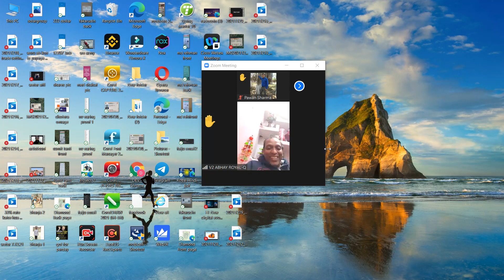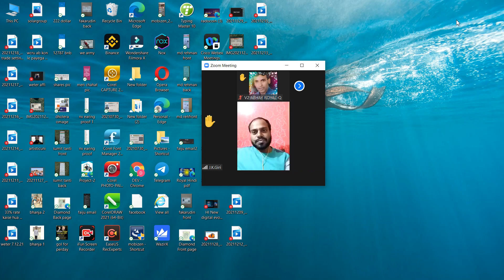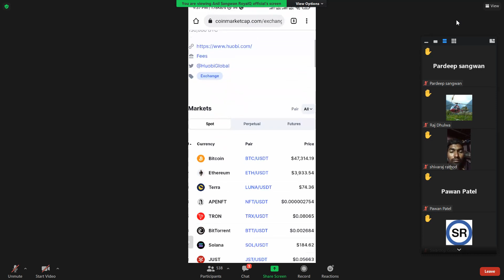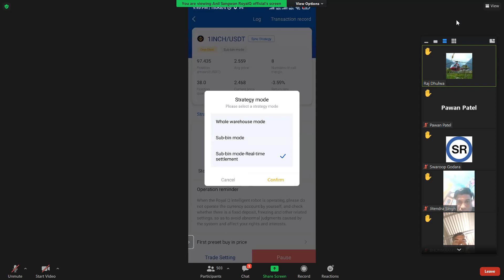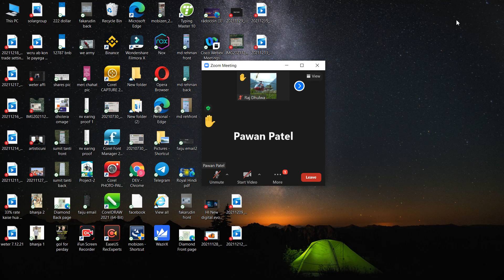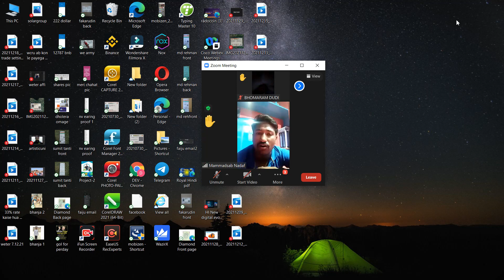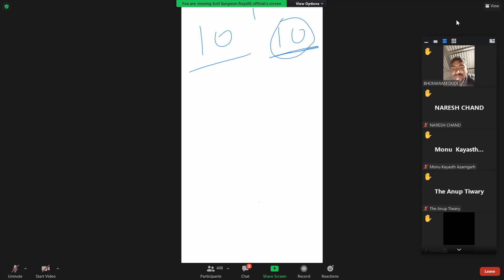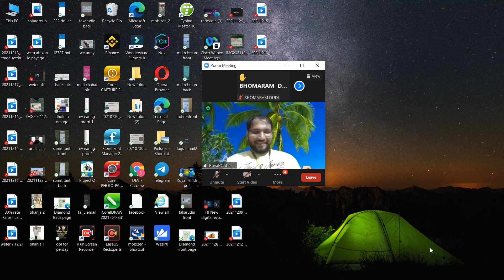Royal Q, Zoom updates, Binance Trade, @problemcare 19 December 2021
अगर आप क्रीप्टो करेंसी ट्रेडिंग  के बारे में थोड़ा बहुत भी जानते हैं तो यह आपके लिए है

आइये जानते हैं Royal Q क्या है? और कैसे वर्क करता है?

📈 Royal Q हॉंगकॉंग की कंपनी है जिसने एक ऐसा रोबोटिंग सॉफ्टवेयर तैयार किया है, जो Crypto ट्रेडर के लिए बहुत आसानी से प्रोफिट जनरेट करता है।

✅वर्ड नंबर1 क्रिप्टो एक्सचेंज BINANCE और HUOBI हमें ये सुविधा प्रदान करते हैं कि हम Binance में अपना fund रखकर किसी भी थर्ड पार्टी से अपनी ट्रेड करवा सकते हैं।
       थर्ड पार्टी शिर्फ़ और शिर्फ़ हमारे एकाउंट मे buy&sell(Trade) करने के लिए एलिजबल होता है। हमारे fund को थर्ड पार्टी कभी विथडरॉल नही कर सकती है।
        इसी सिस्टम पर Royal Q वर्क करता है। इसलिये हम रॉयल Q के साथ 100%सेफ & सेक्योर हैं।

✅क्रिप्टो में सेल्फ ट्रेडिंग करने वाले 90% लोग सिर्फ़ और सिर्फ़ हमेशा अपने फण्ड का loss करते हैं, क्योंकि हम सही टाइम पर buy&sell नहीं कर पाते।

✅Royal Q एक ऐसा रोबोटिंग सॉफ्टवेयर है जो 24*7 एक ऎसी तकनीक पर काम करता है जिसमें अगर मार्केट एक दिन में 40% भी डिप जाती है और शिर्फ़ 5% अप होती है तो भी आपके लिए प्रोफिट बुक कर लेता है।

✅Royal Q आपके फण्ड से किसी भी कॉइन को कई स्टेप पर buy करता है। और जब मार्किट डिप जाती है तो यह शिर्फ़ वॉच करता है और जैसे ही मार्केट 0.5% अप हो जाता है तब आपके लिए Royal Q आपके फण्ड का कुछ % buy कर लेता है। और फिर मार्केट के मोमेंट का वेट करता है। फिर अगर मार्केट 4% या उससे नीचे जाता है तो फिर से buy करता है। इसी तरह जब मार्केट अप होने लगता है और लगातार अप ही जा रहा होता है तब ये वेट करता है। और जब कॉइन प्राइस डाउन होने लगता है और 0.3% डाउन हो जाता है तब ये आपके लिए तुरंत प्रॉफिट बुक कर देता है।
      ROYAL Q रोबोट को एक बार सैट करके छोड़ दीजिये औरअपने निवेश का एवरेज 2% से 10% रोज कमाईये।
      आप चाहे कुछ भी करें पर रोबोट आपके लिये 24 घन्टे सिर्फ आपकी खोली हुई दुकान पर सेवक की भांति
कमाई करेगा और आप सिर्फ
   अपना हिसाब देखने का कष्ट करें और वो भी जब आपका दिल करे तब।

👉नुक्सान की गुंजाईश=0%

👉अब आप समझ गये होंगे है ना कमाल का सॉफ्टवेयर।

✅Royal Q की एक वर्ष की ट्रेडिंग  फीस शिर्फ़ 100$ है।जिसे आप सेल्फ ट्रेडिंग करके कई बार loss कर चुके होंगे।

✅अगर आप Royal Q के साथ जुड़कर अपनी टीम बनाते हैं तो आप लाखों रुपये प्रति माह टीम से इनकम कर सकते हैं। तो देर किस बात की आइये Royal Q के साथ जुड़कर अपने सपनों को साकार करें।

✅Royal Q में Free रेजिस्ट्रेशन करें और उसके बाद प्ले स्टोर से एप्प डाऊनलोड करके log in करें।

✅और अगर आप अधिक जानकारी लेना चाहते हैं तो हमें कॉल या व्हाट्सएप करें